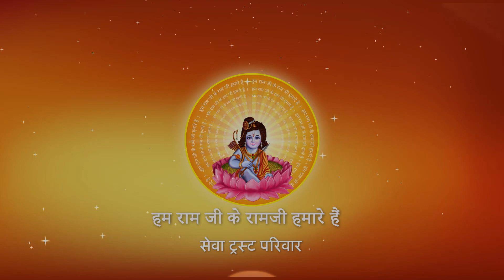किस कार्य को करेंगे तो बीच में कोई बाधा नहीं आएगी ? I Pujya Prembhushanji Maharaj I MADHUBAN, MAU I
Katha Summary:
किस कार्य को करेंगे तो बीच में कोई बाधा नहीं आएगी ? MADHUBAN, MAU
Pujyashri’s Ram Katha in MADHUBAN, MAU

II*II*II*II*II*II*II*II*II*II*II*II*II*II*II*II*II*II*II*II*II*II*II*II*II*II*II*II*II*II*II*II*II*II*II*II*II*II*II*II*II*II*II*II*II*II